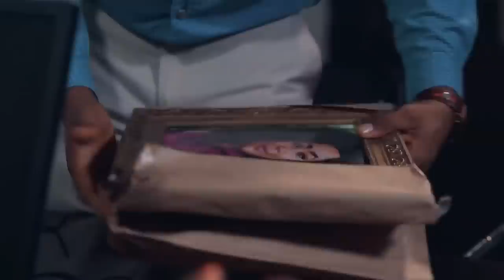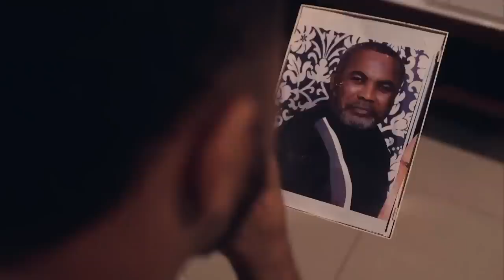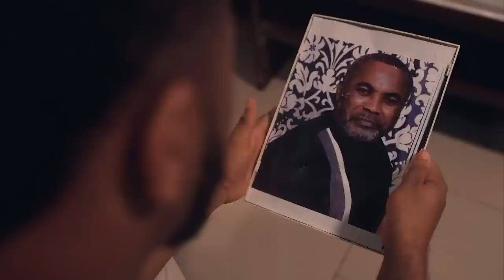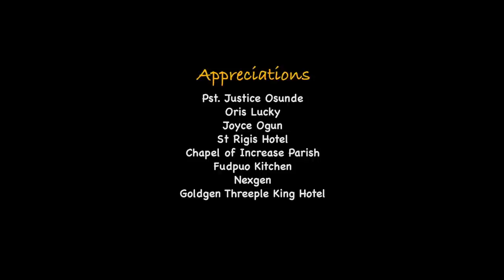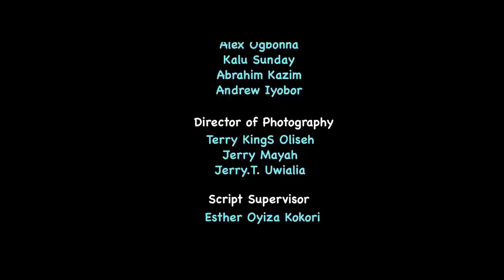MARRIAGE CONTRACT (IK Ogbonna & Shaznay Okawa) - Brand New 2023 Nigerian Movie